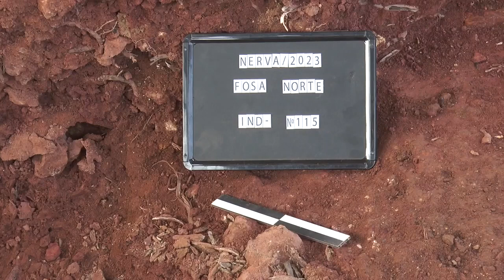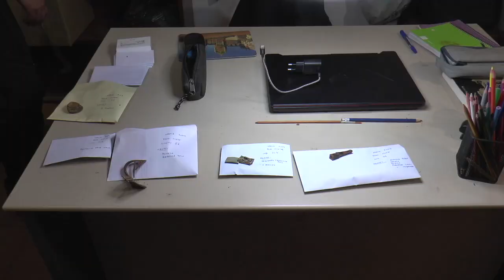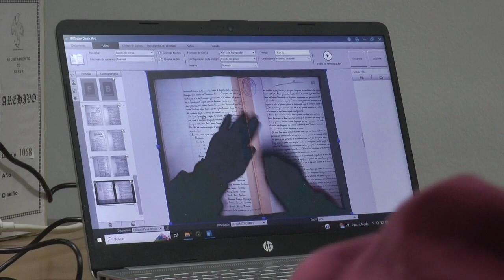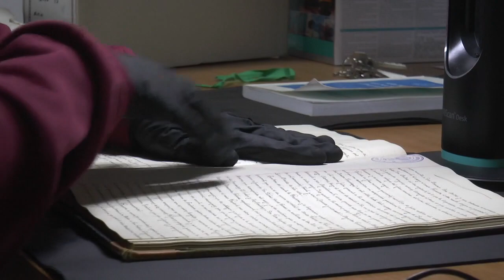Exhumada la víctima número 200 de la fosa común del cementerio de Nerva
Este vídeo trata de: Exhumada la víctima número 200 de la fosa común del cementerio de Nerva.